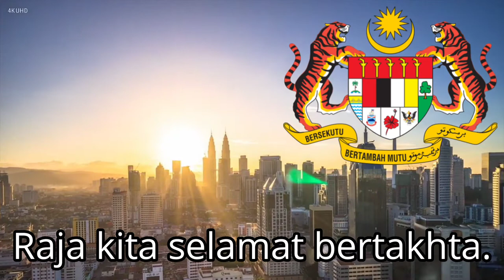The Malaysian National Anthem: Negaraku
lyrics in Jawi Script

نڬاراكو،
تانه تومڤهڽ دارهكو،
رعيت هيدوڤ،
برساتو دان ماجو!

 رحمة بهاݢيا،
توهن كورنياكن،
راج کيت،
سلامت برتختا! 𝄆

My motherland,
Land of my birth,
The people live,
United and progressive!

𝄆 With divine blessings
of peace and joy,
Long may our King,
reign sublime! 𝄇